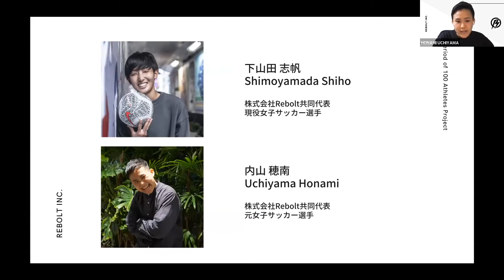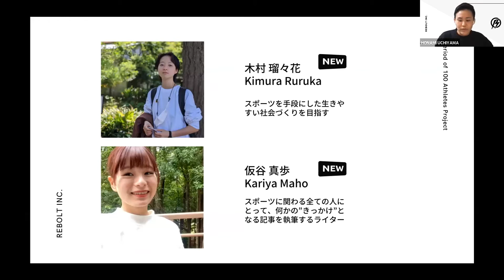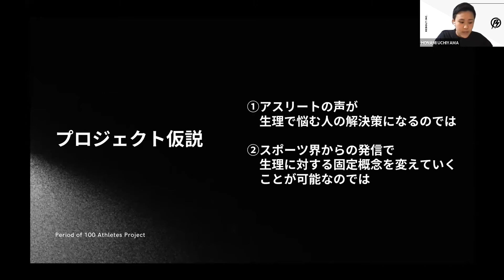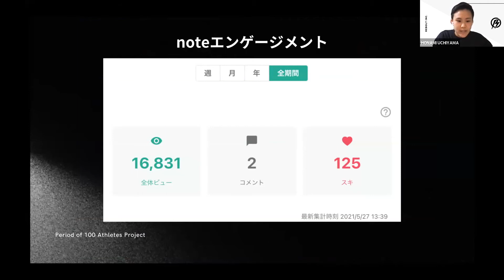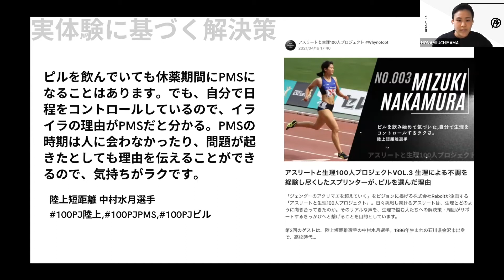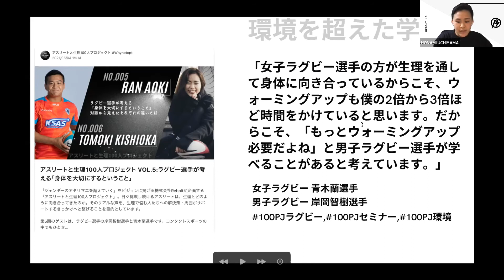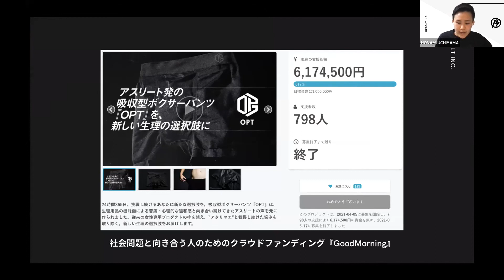【アスリートと生理100人プロジェクト（Period of 100 Athletes Project）】_実験報告会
ジェンダーのアタリマエを超えていく

▽アスリートと生理100人プロジェクト（Period of 100 Athletes Project）の詳細はこちら▽